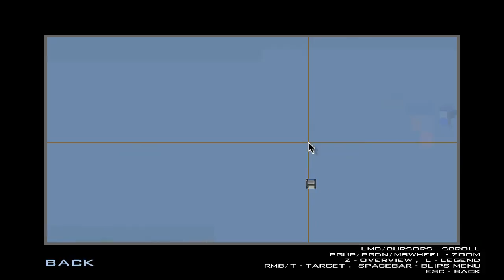GTA San Andreas Underground - Pick-up for V for Vinegar Selected Skins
V for Vinegar for DYOM, I pick one of CJ's girlfriends and the business man, these are the 2 main characters from his mission.

As for 2-Players
1 can be the man
1 can be the girl